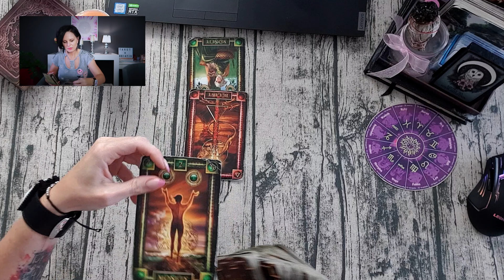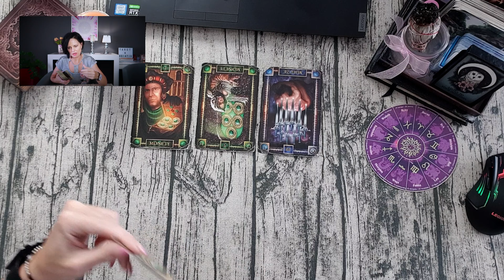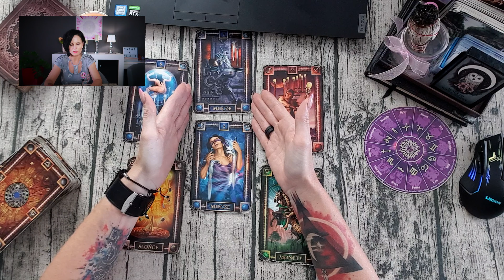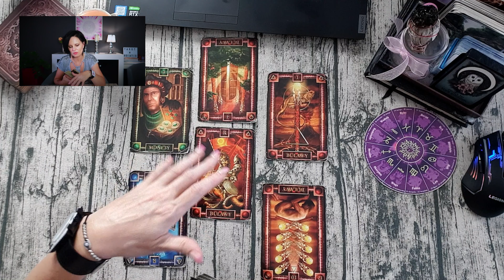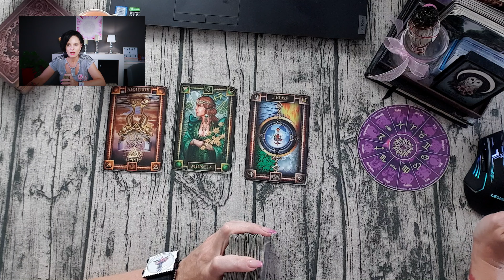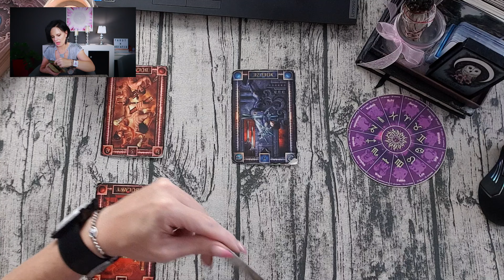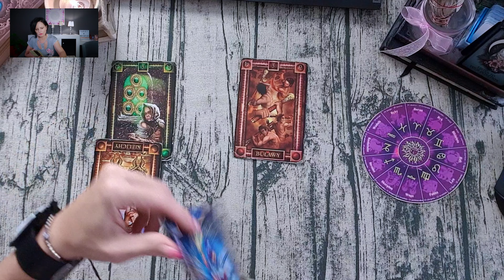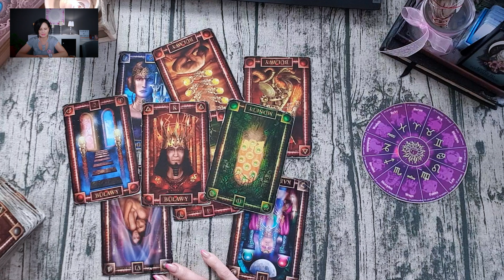Wasze pytania - Moje odpowiedzi #799 - Tarot - Agiatis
Zasady zadawania PYTAŃ:
Pytania na YT  możecie zadawać tutaj:
W treści:
✩imię,
✩data urodzenia,
✩pytanie,
♠  Talia: Tarot Snów* Tarot The Dark Mansion  lub The light Seers Tarot Muzyka: Benjamin Thompson - Lullaby
Gdzie jeszcze możecie mnie znaleźć:
*Próbuję Podcastów* :)
Póki co jestem dostępna tutaj: